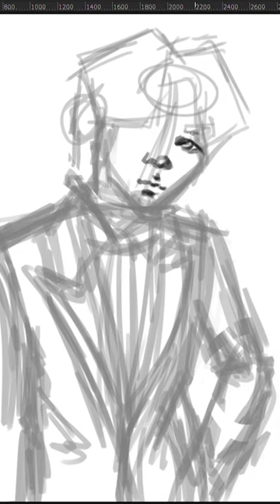only true NCTZENS gonna love this Drawing of NCT SHOTARO